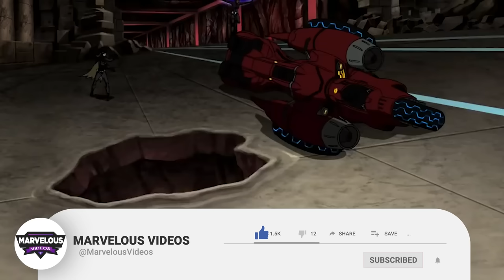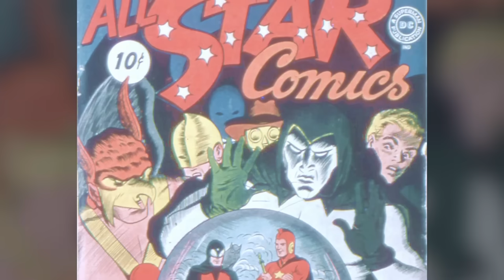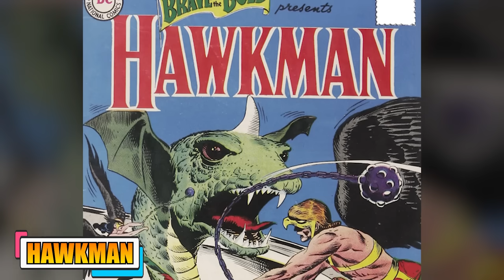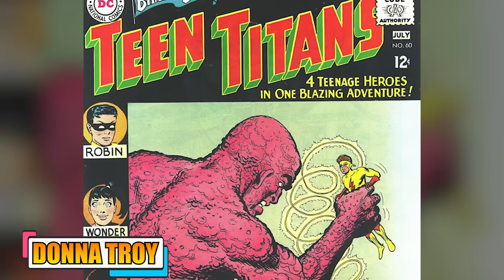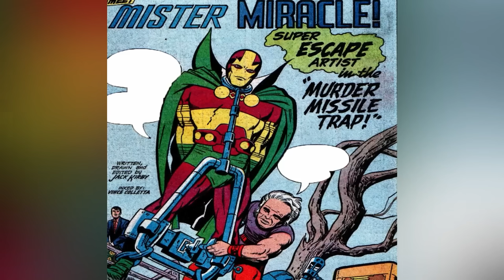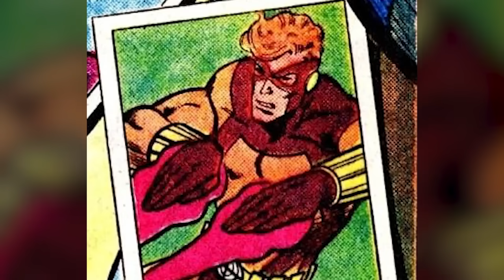75 (Every) Justice League Members Backstories, Position And Powers Explored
75 (Every) Justice League Members Backstory Explored